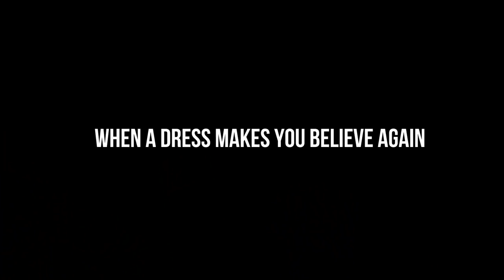HELP ME CHOOSE MY BDAY DRESS! FASHIONNOVA, OHPOLLY, MISSGUIDED SARTEMBER DAY 6